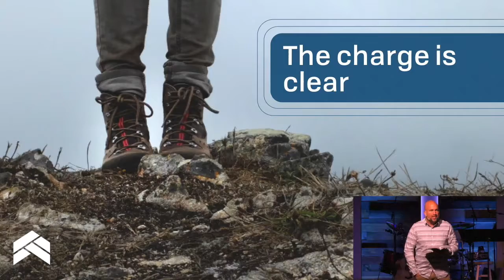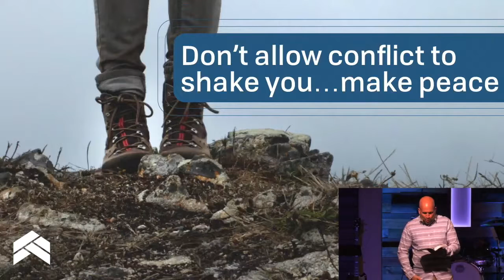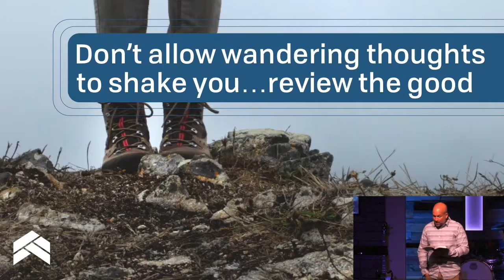9. "Unshakeable" by Scott Kegel (Philippians 4:1-9) (November 20, 2016)-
LIFE INTERRUPTED: A Study in Philippians, Part 9
Lead Pastor Scott Kegel speaks in Chapter 4 about how not to be shaken with conflict, worry or a wandering mind.